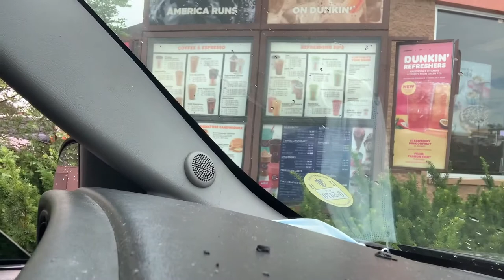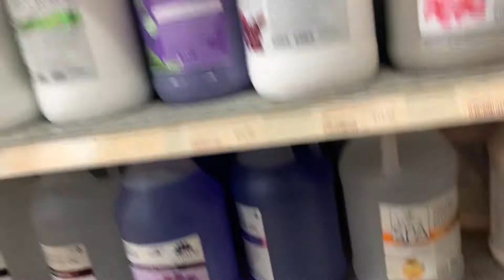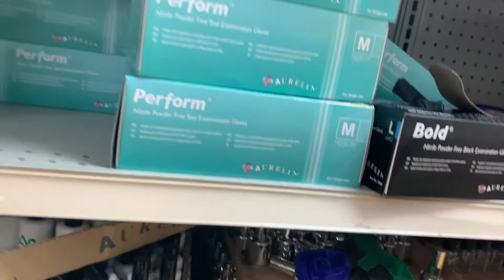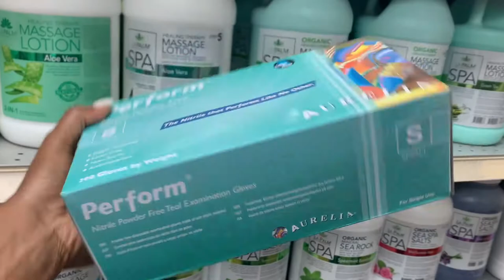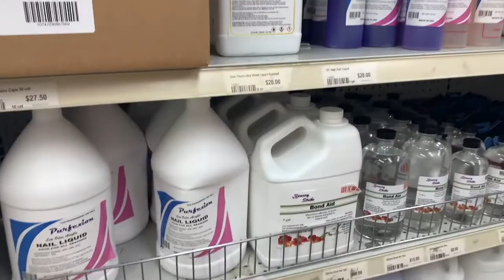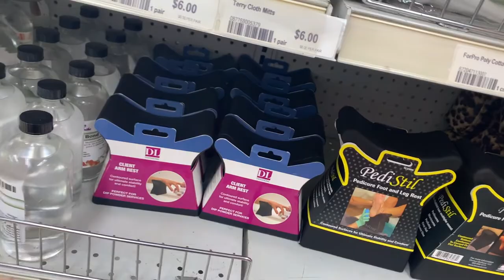NAIL SUPPLY HAUL VLOG 01 | ALMOST GOT POISONED | GET TO KNOW ME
For Product review or business opportunities